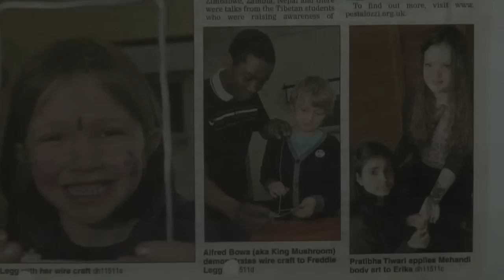What is Pestalozzi all about?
An overview of what Pestalozzi is, who our students are and what our students do while they are here (2012).